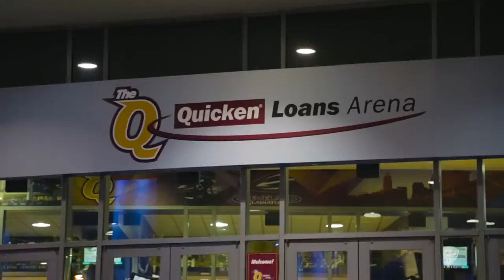Flashes Win the 2017 MAC Tournament Championship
The Kent State men's basketball team won the 2017 Mid-American Conference Tournament Championship, defeating the top-seeded Akron Zips, 70-65! The Golden Flashes will take on the UCLA Bruins on Friday, March 17, in Sacramento, California, in the first round of the NCAA Tournament.